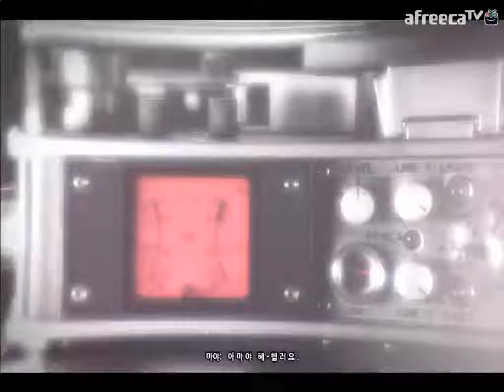검은네로] 프로토타입2 -돌연변이 머서 바이러스- [23]